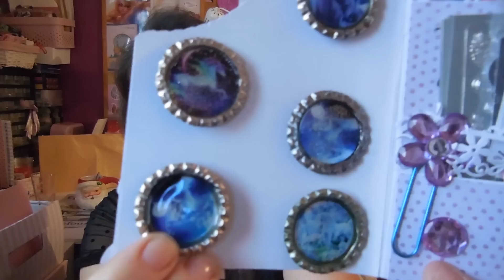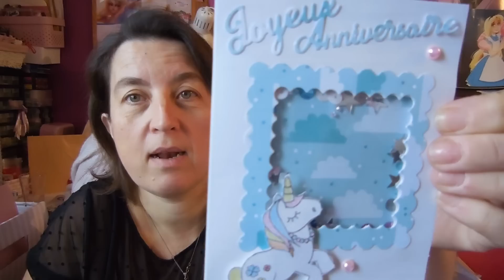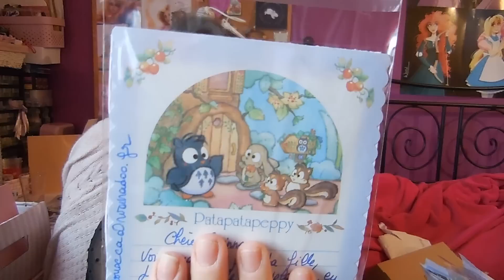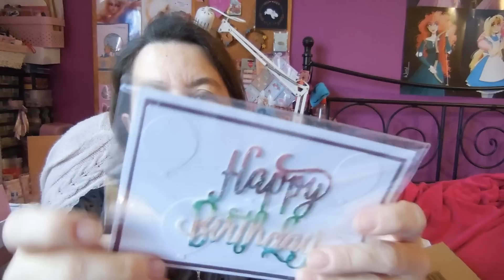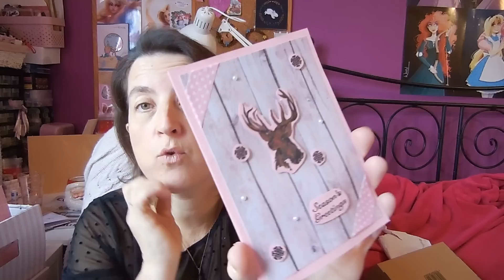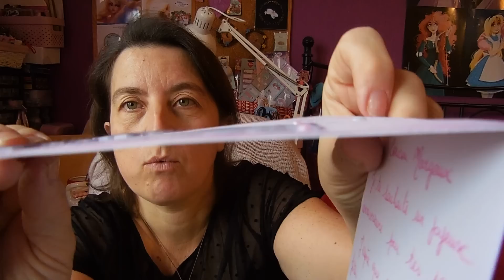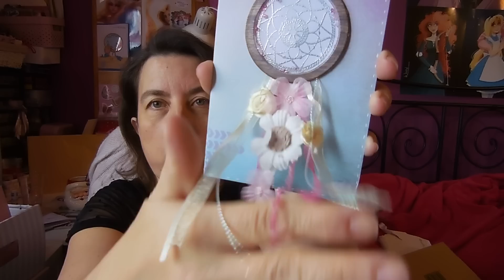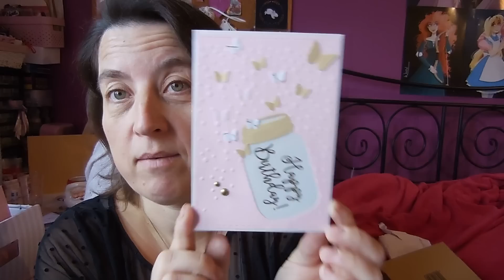CARTES POUR MARGAUX 18 ans (partie 4)